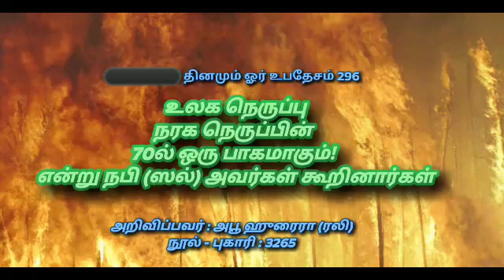உலக நெருப்பு நரக நெருப்பின்70ல் ஒரு பாகமாகும்